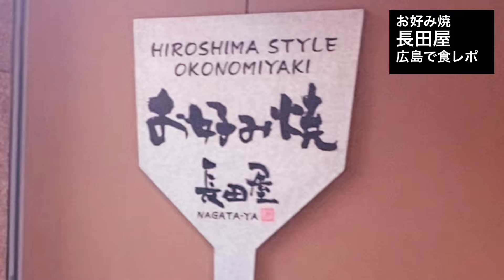【長田屋】広島の人気お好み焼き屋さんをご紹介！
広島ランチ　広島オススメ観光地　広島お勧め